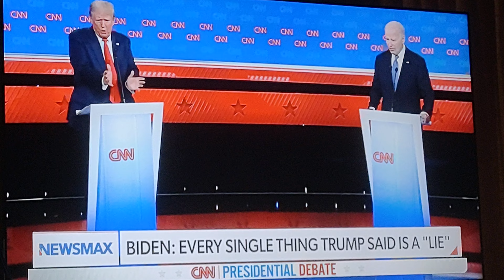(5) The Presidential Debate